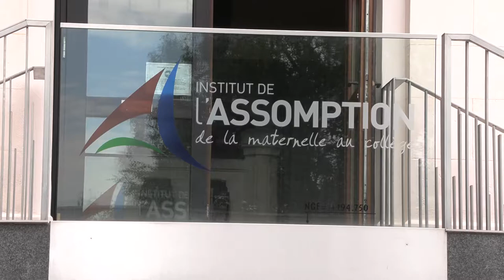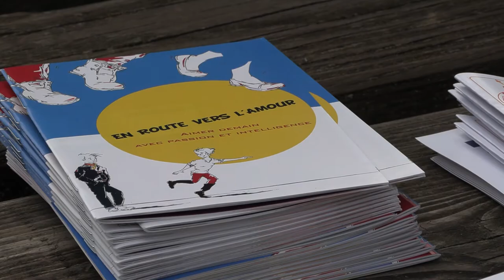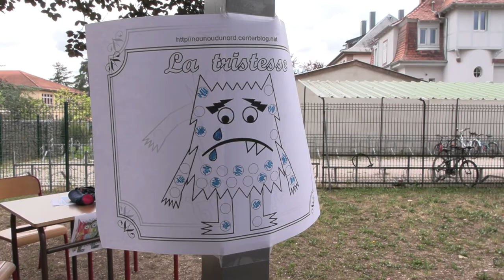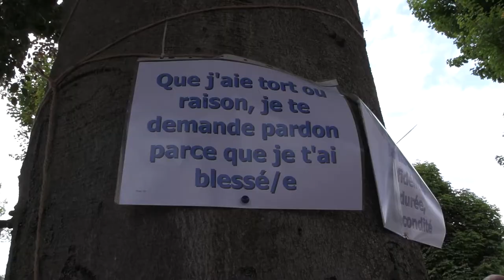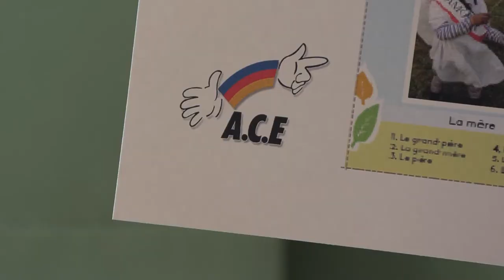Journée mondiale des familles (PAR 730)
LA JOURNEE MONDIALE DES FAMILLES
Alors qu’à Rome était célébrée la Journée Mondiale des Familles, le pape François avait invité les catholiques du monde entier à la fêter dans leurs
propres diocèses. C’est à Colmar que la Pastorale des Familles a organisé cette journée. Après une messe à la collégiale St Martin présidée par Mgr Gilles Reithinger, le festival des familles plantait sa tente à
l’Institut de l’Assomption.
Reportage : Hervé JEGOU – Pierre NIDERCORN– Jean Pierre BERTRAND